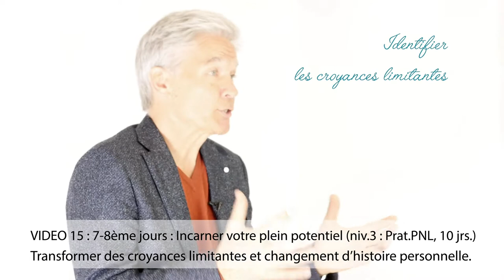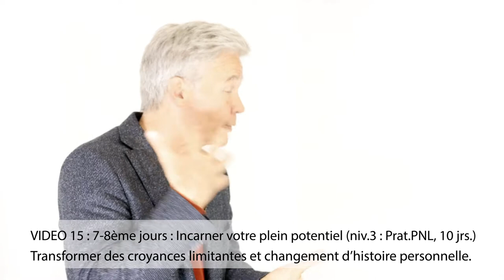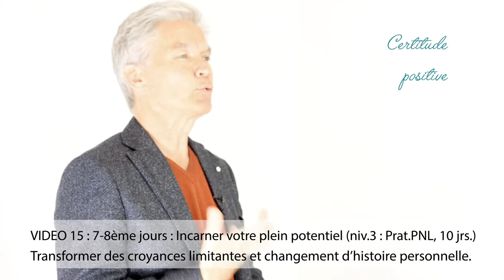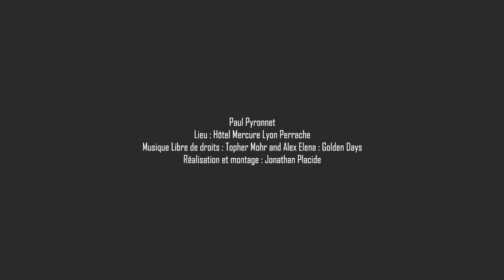15. Transformer des croyances limitantes et changement d'histoire personnelle - Programme Prat. PNL